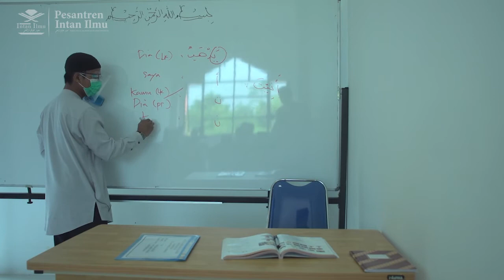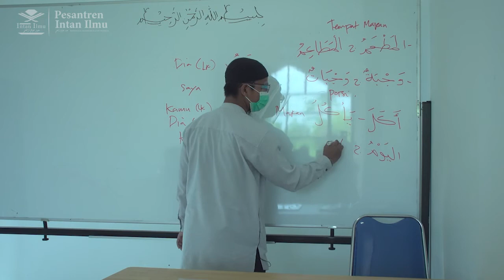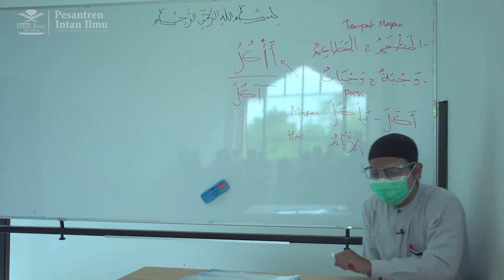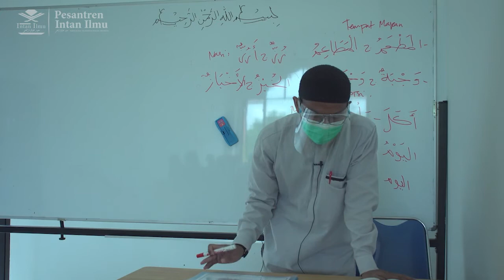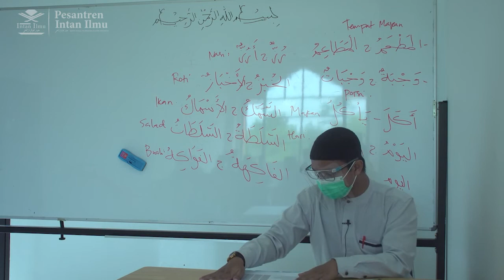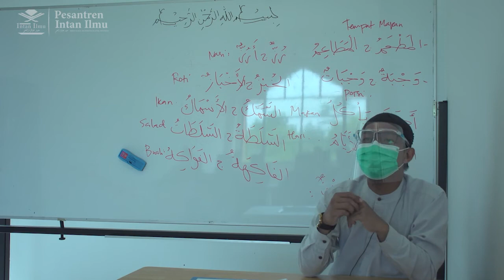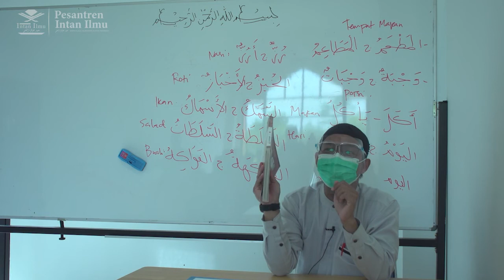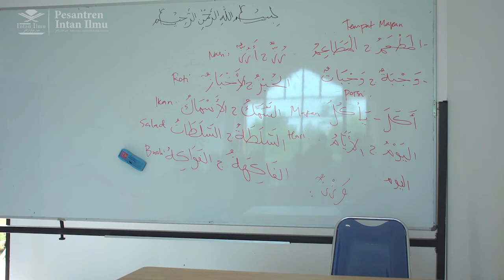KBM ONLINE TAHAP 2 - PERTEMUAN KE 02 - KELAS 7B - USTAZ ARIF USMAN ANUGRAHA - BAHASA ARAB